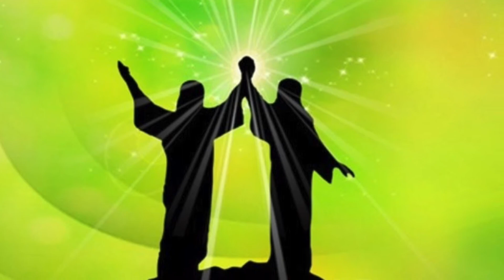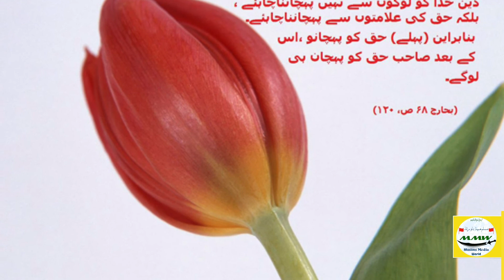Who is Imam Ali a s |Biography of Imam Ali a s |MMW Urdu|حضرت علی علیہ السلام کی زندگی و خدمات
Documentary on Biography and contributions of Imam Ali a.s. the first Shia Muslim Imam
Urdu Documentary on Imam Ali a.s.
Hindi Documentary on Imam Ali a.s.
Documentary on Hazrat Ali a.s.

MMW Urdu
Urdu documentaries